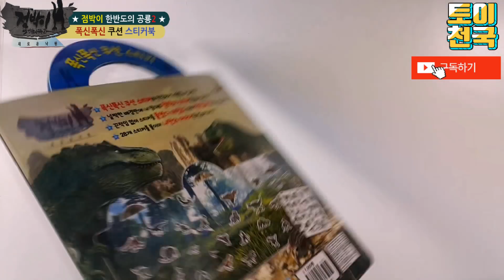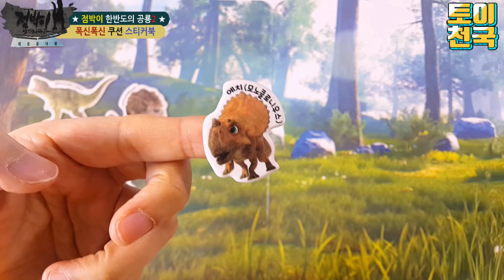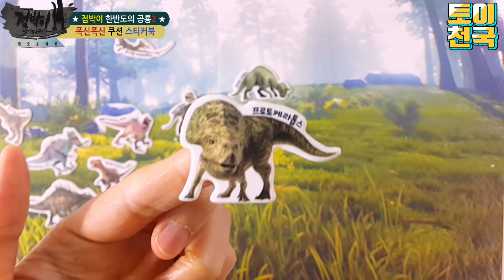점박이 한반도의 공룡2 쿠션 스티커북 장난감 놀이 타르보사우루스 사이카니아 카르노타우루스 테리지노사우루스 등장💖[토이천국]( Dinosaurus sticker book toy)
☆요새 극장에서 절찬리에 상영중인 점박이 한반도의 공룡2 쿠션 스티커북 장난감 놀이입니다. 즐감하세요^^